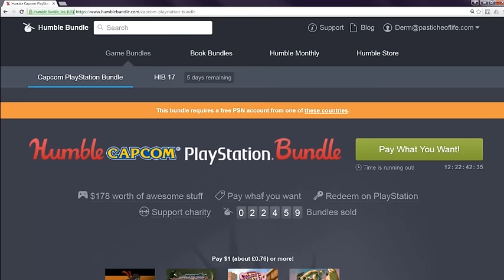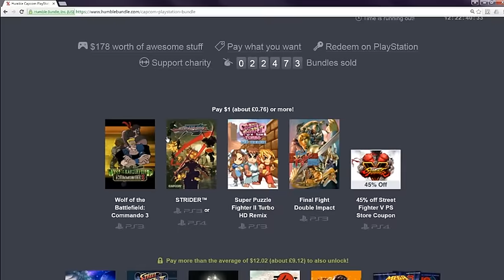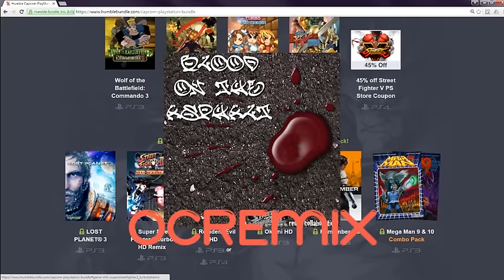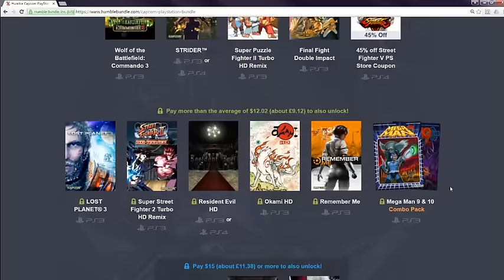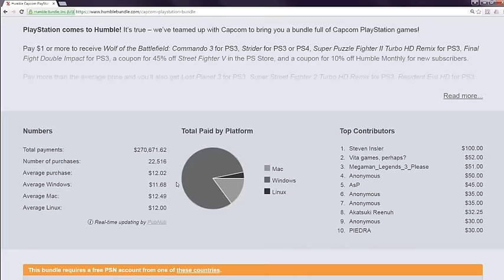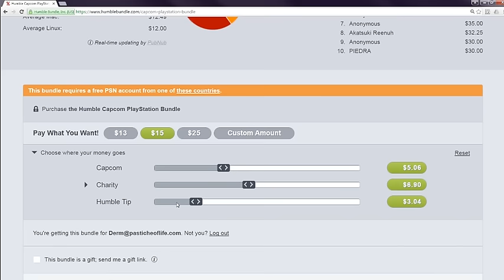Derm Discovers - Humble Playstation bundle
WARNING

AUDIBLE - Audio Books for your listening pleasure get a free month on me and try out their service

If you Realllly liked what i do stick around im going nowhere ;P just subscribe to make sure you don't miss anything Support the channel by visiting and buying from the links below